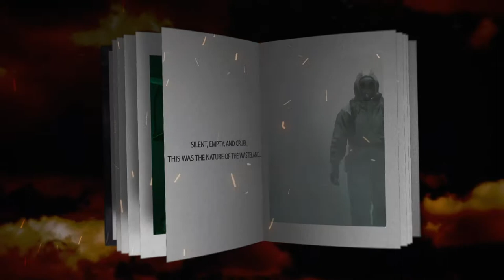Your Video Ninja - Forgive Us - 90 Second Book Trailer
90 Second book trailer created for, Forgive Us, by E.T. Gunnarsson